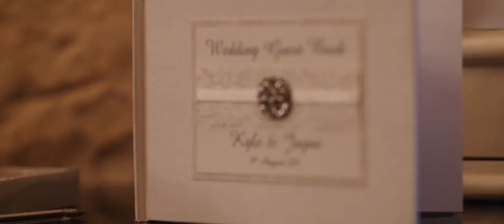Glenbervie House Hotel Wedding Video - Jayne & Kyle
Jayne & Kyle Wedding Film Trailer - Glenbervie House Hotel

Jayne & Kyle were married at the fabulous Glenbervie House Hotel in Larbert (near Glasgow), Scotland.

@strangeworxweddingfilms on INSTAGRAM
@strangeworxwed on twitter